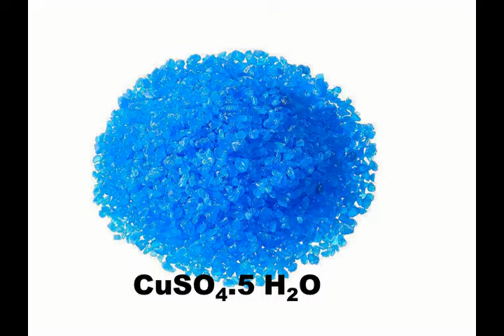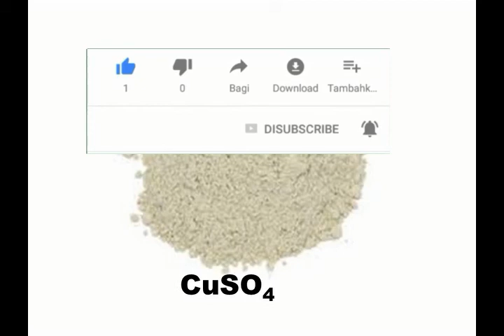සජල කොපර් සල්පේට් නිර්ජලීය කොපර් සල්පේට් බවට පත් කිරීම